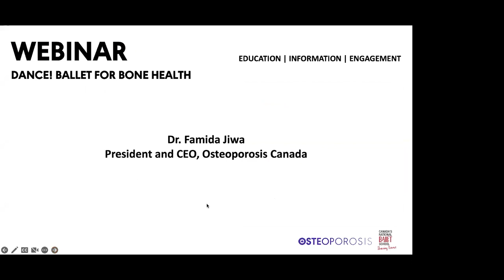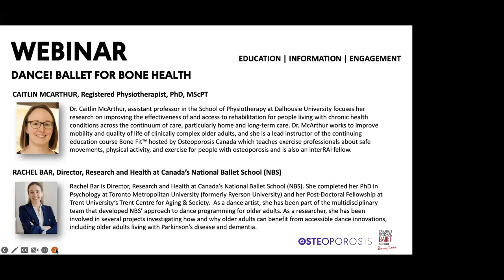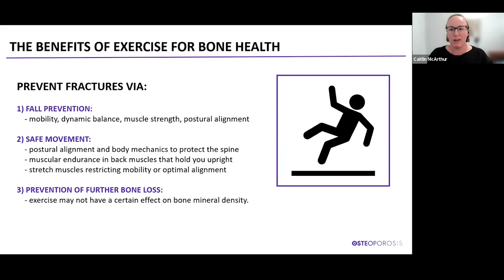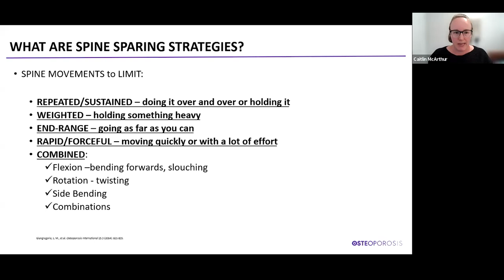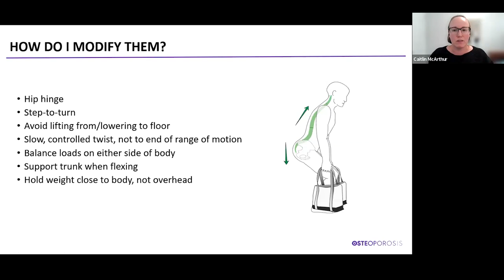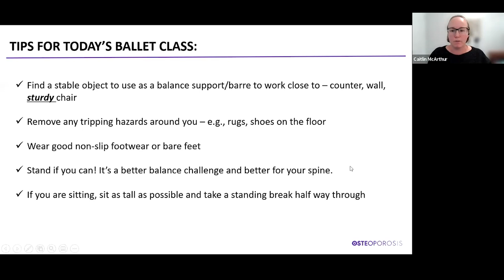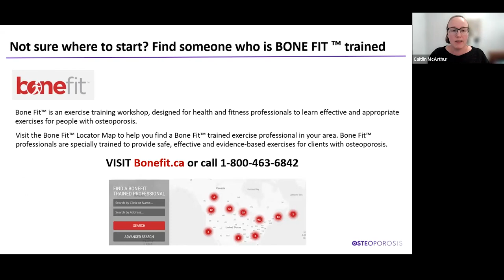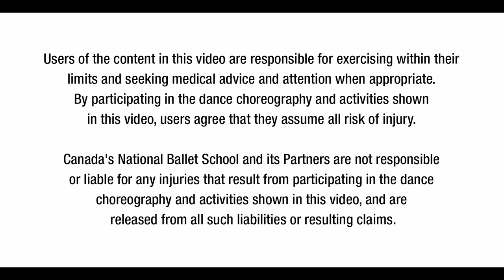Dance! Ballet for Bone Health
Original Air Date: Tuesday, November 15, 2022

Osteoporosis Canada together with Canada’s National Ballet School brings you Dance! Ballet for Bone Health. This virtual adult ballet class is a great way to learn the basics of ballet and to discover the joy of dance.

Exercise is an important step towards protecting your bones at every age, as it helps protect the spine, slows the rate of bone loss, and builds muscle strength, which can prevent falls.

Dance, including ballet, is an aerobic exercise that also assists with balance and posture awareness and is a benefit to physical and mental health.

Speak with your healthcare provider prior to engaging in any exercise program.

This class, based on Canada’s National Ballet School’s much-loved Adult Ballet Program, will provide participants with an introduction to ballet in a safe and supportive environment. With live musical accompaniment, this class will allow participants to explore their artistry while being introduced to foundations of classical ballet.

Class will begin with exercises at the barre, followed by dance combinations away from the barre. Participants can use the back of a chair or a countertop as an at-home barre.

Exercises will be modified to include seated options for those who prefer to dance in a seated position.